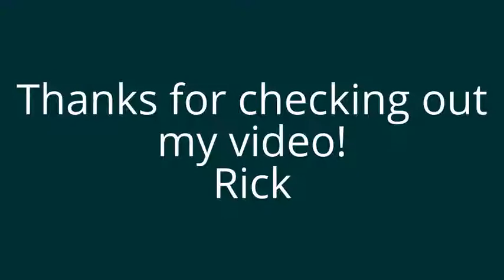Cruise On Central 2013 and 2014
This is a photo collection from Cruise on Central 2013 and 2014 in downtown Phoenix, AZ.